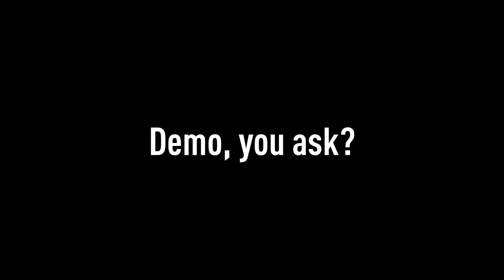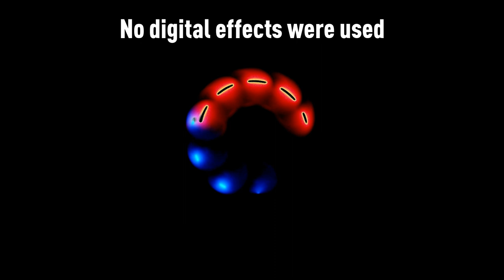The Head Bopping Song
1st place at Deadline 2017 demoparty in Berlin. However, this is a corrected version that has some small things fixed and a couple of additions that were absent from the original version.

Original version can be found at pouet.